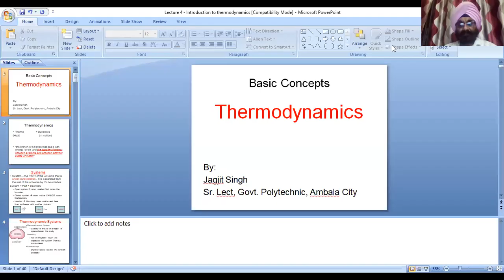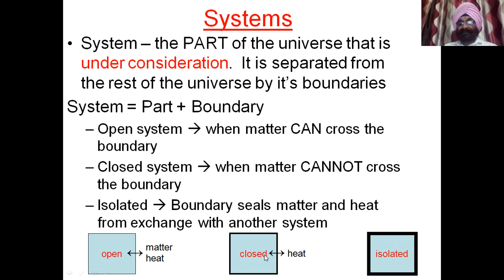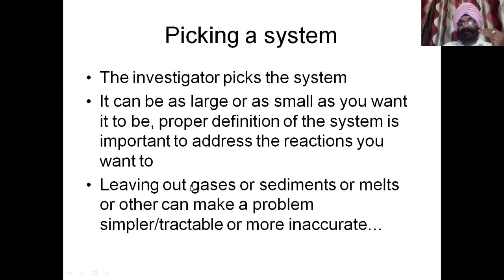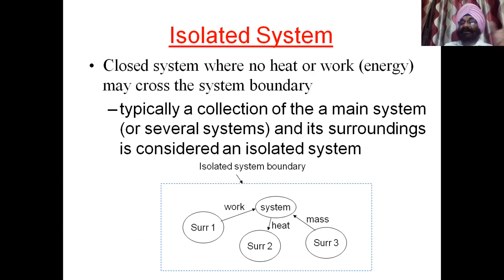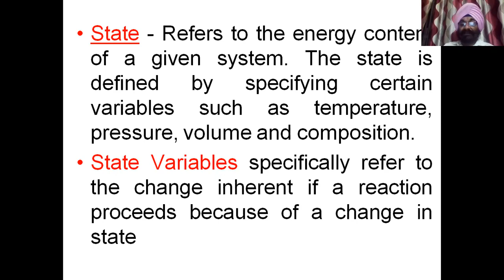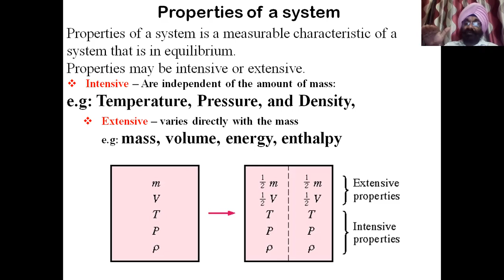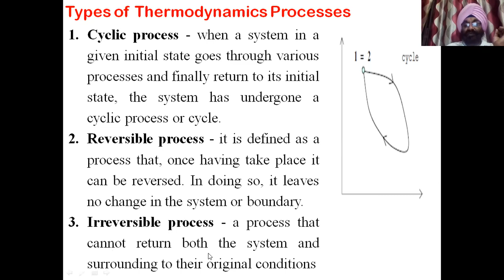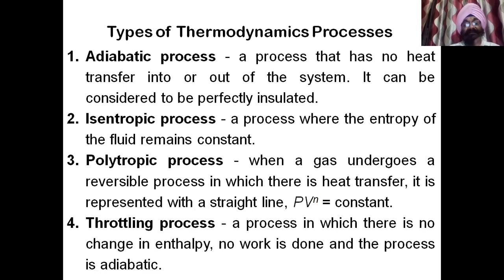Thermodynamic systems and Processes 1-CHAPT-1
Q1. Very short answer type questions. . Each part carries 2 marks.

i) Define state
ii) Define process
iii) Define quasi-static process
iv) What is internal energy?
v) What is first law of thermodynamics?
xv) What is path function?

I) Explain closed system with diagram and example
II) Explain zeroth law of thermodynamics
X) What is throttling process?explain.

3. Describe an expression for work done, change in internal energy and heat transferred during a constant temperature process
i) What are macroscopic properties of system?
ii) Define system
iv) What are heterogeneous systems?
v) What is the limitation of first law of thermodynamics?
xv) What is transit energy?
xvi) What is free expansion?
xvii) What is work done equal to in isochoric process?

i) Explain open system with diagram and example
iii) A quantity of air at initial temperature 170 degree C  occupies 8 cu-m , then it is expanded at constant pressure to a final volume of 0.28 cu-m. Find
a. Temperature at the end of expansion
b. The value of Cp, Take R-287J/kg K and Cv=0.7128 kJ/kg K
3. Describe an expression for work done, change in internal energy and heat transferred during a adiabatic process
i) Define boundary
ii) What are microscopic properties of system?
iii) What is enthalpy?
iv) What are homogeneous systems?
v) What is the value of change in entropy for a reversible adiabatic process?
vii) What is an real gas?
xiv) What is point function ?
i) Explain isolated system with diagram and example

3. Describe an expression for work done, change in internal energy and heat transferred during a polytropic process